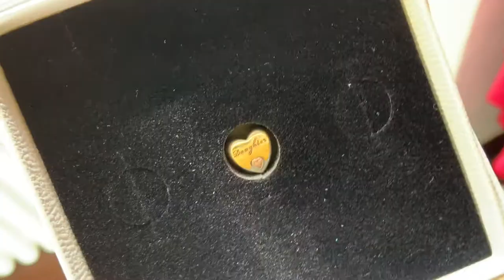SPECIALE 100 ISCRITTI (PASQUALE)🐣 |CC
Ciao a tutti, ho registrato questo video ormai qualche settimana fa, ma ci tenevo comunque a caricarlo per ringraziarvi. Spero che vi piaccia e come sempre ci vediamo sabato prossimo alle 14.
Un abbraccio
Chamomile
Dato che nel video mi sono dimenticata vi lascio qui sotto il mio nome su tik tok e su Instagram: